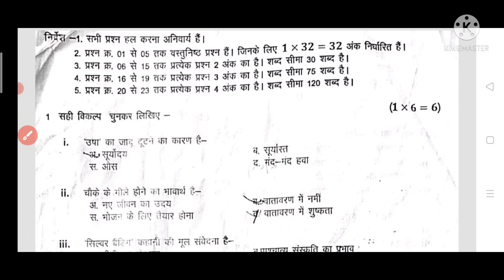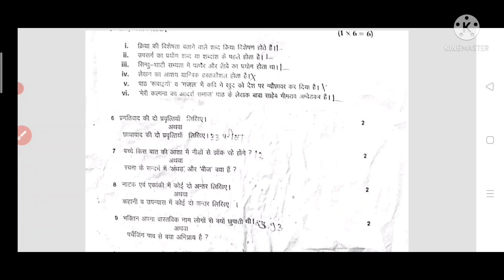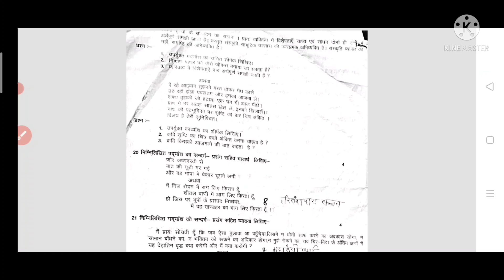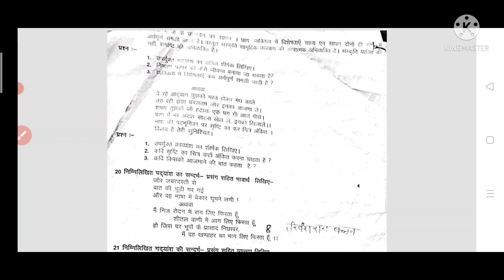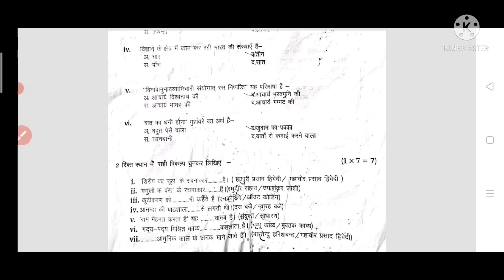कक्षा 12वीं हिंदी का वार्षिक पेपर के लिए इंपोर्टेंट क्वेश्चन, 19 फरवरी के लिए महत्वपूर्ण क्वेश्चन।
कक्षा बारहवीं हिंदी के इंपोर्टेंट क्वेश्चन 19 फरवरी के लिए वार्षिक पेपर में यही क्वेश्चन आएंगे कक्षा बारहवीं हिंदी के पेपर का फुल सॉल्यूशन।

class 12 Hindi ke mahatvpurn question 19 February ke liye varshik paper mein hai question aaenge dhyan se Kar lijiye,

19 फरवरी 2022 कक्षा 12वीं हिंदी के महत्वपूर्ण प्रश्न है या आएंगे वार्षिक पेपर में।

19 फरवरी 2022 कक्षा 12वीं हिंदी के महत्वपूर्ण क्वेश्चन।

कक्षा बारहवीं 2022 हिंदी का वार्षिक पेपर एमपी बोर्ड 2022 मैं यही आएगा 19 फरवरी 2022 को एमपी बोर्ड 2022 कक्षा 12वीं हिंदी का पेपर का फुल सॉल्यूशन वार्षिक पेपर वार्षिक पेपर के लिए इंपोर्टेंट क्वेश्चन कक्षा बारहवीं 19 फरवरी 2022 को यही प्रश्न पूछे जाएंगे वार्षिक पेपर में एमपी बोर्ड के।

कक्षा बारहवीं 19 फरवरी 2022 के हिंदी के पेपर का महत्वपूर्ण प्रश्न-उत्तर वार्षिक पेपर मध्य प्रदेश के पेपर में 19 फरवरी 22 के हिंदी के पेपर में कक्षा 12 के बीच में यही क्वेश्चन पूछे जाएंगे रख लो वायरल पेपर है यह कक्षा बारहवीं का 19 फरवरी 2022 का